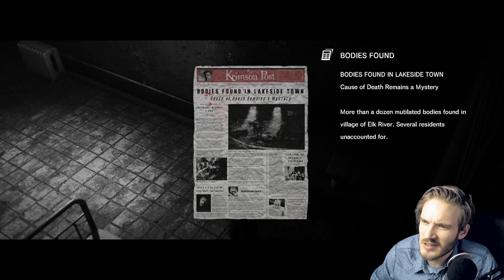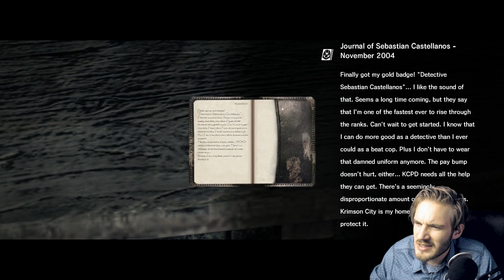THIS GAME PICKS YOUR BRAIN! - The Evil Within - Gameplay - Walkthrough (Chapter 2)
Welcome to gameplay Chapter 2 of our The Evil Within Walkthrough! Shit get weird... Thanks for all the amazing support so far bros!

BROFIST .